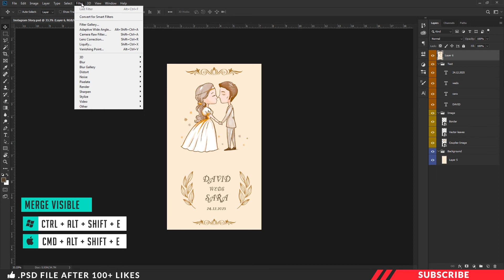How to Make Instagram Stories / WhatsApp Status | 1-Minute Photoshop Tutorial | Tamil | PT57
In this tutorial we are going to learn how to create wedding invitation instagram story / whatsapp status in photoshop.   Before getting started download the project file so tat it will be much easier for you too follow this tutorial. Link given below.

Project file